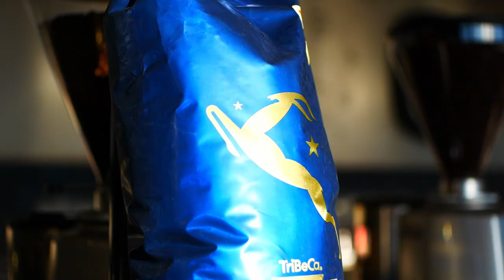Moonshot Café - Pretoria Rooftop Restaurant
We have the best coffee in the solar system. Breakfast for all-day orbit and lunch for afternoon velocity. Sarmies and snacks for on-the-go re-fuelling. Our daily menu is divided into the ‘Budget Everyday’ choices and the ‘Indulge’ section for the end of the month pocket.  Treats for those who laugh in the face of carbs.  And…we’re licenced.

Moonshot boasts a Spectacular  ‘Skybar’ Function Venue that can host 120pax seated and 200pax for a more informal type dinner. We do canape’s, full Harvest Table menu’s, Spitbraai menu’s as well as formal 3-5 course sit down menus.
We’re so worth a visit. You’ll love us to the moon and back.

Opening Hours:
07:30 – 18:00 (Monday to Thursday)
07:30am – 21:00 (Fridays)